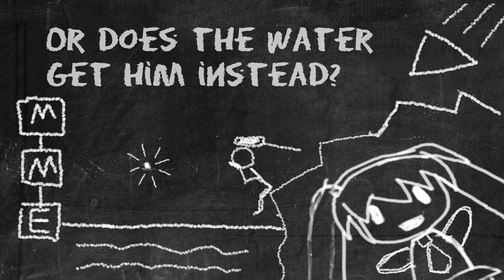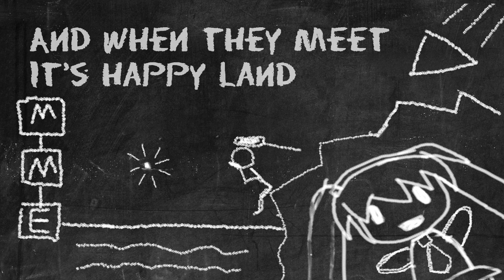Particle Man [Hatsune Miku English Cover] [Vocaloid] [They Might Be Giants] [[パーティクルマン]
Hatsune Miku sings Particle Man in English
Original song by They Might Be Giants